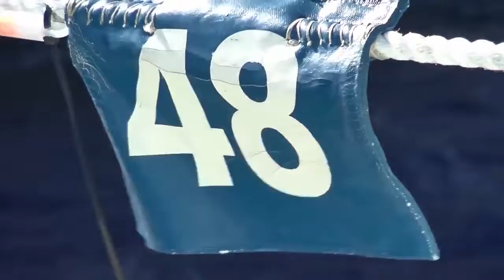Canadian Navy Ship • Replenishment At Sea RIMPC 2016